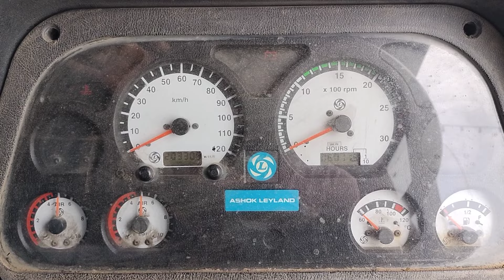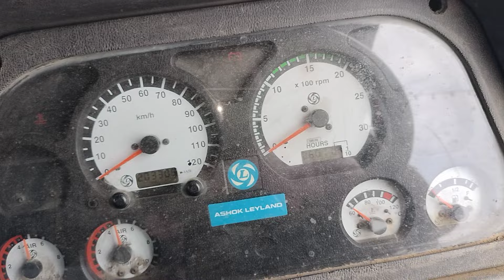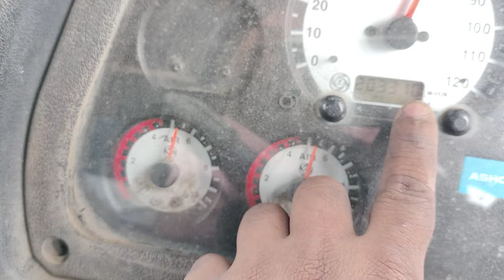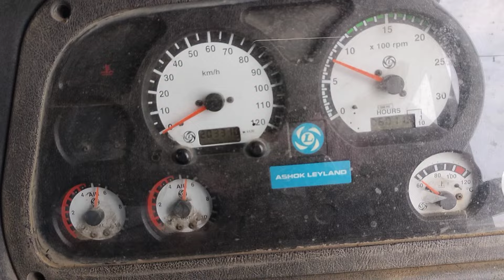किलो मीटर रीडिंग कैसे बढ़ाएं 🥰 Ashok Leyland kilometre reading kaise badhaen सबसे आसान तरीका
किलो मीटर रीडिंग कैसे बढ़ाएं किलो मीटर रीडिंग कैसे बढ़ाएं 🥰 reading badhane ka tric Ashok Leyland bs3.4  सबसे आसान तरीका